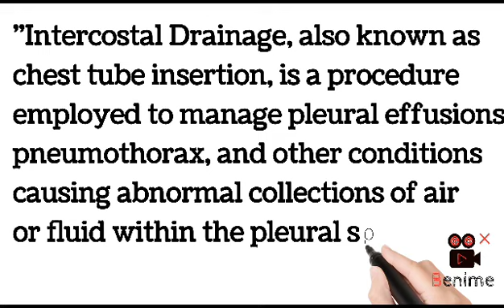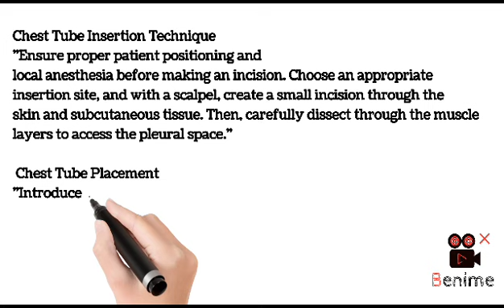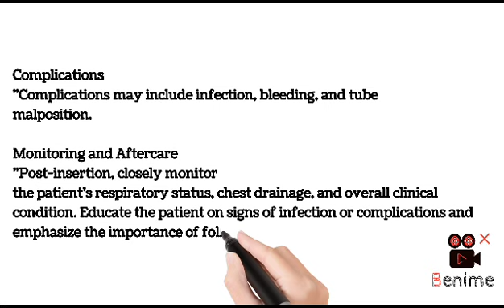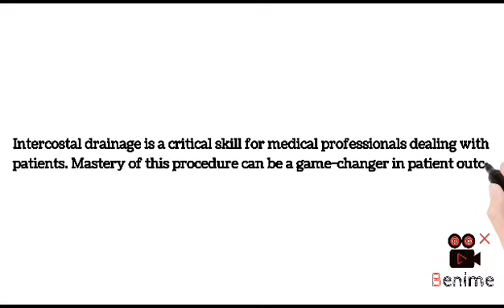Mastering Intercostal Drainage: Techniques, Indications, and Essential Tips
"Gain expertise in Intercostal Drainage – from the right techniques to crucial indications. Uncover the essentials for successful procedures in this comprehensive guide. 🏥 MedicalProcedures IntercostalDrainage"